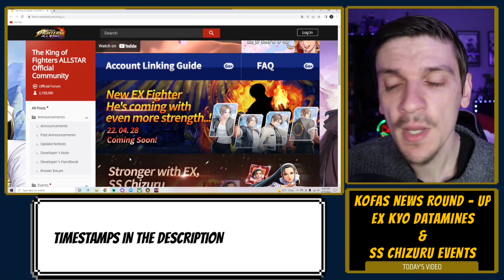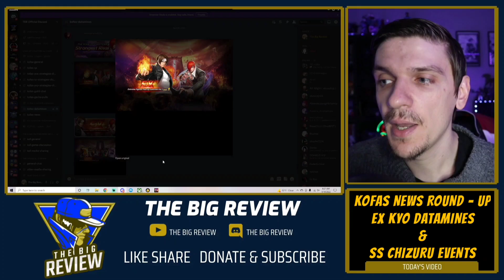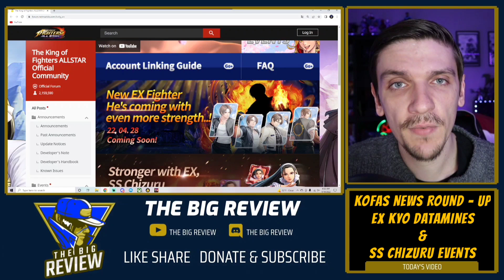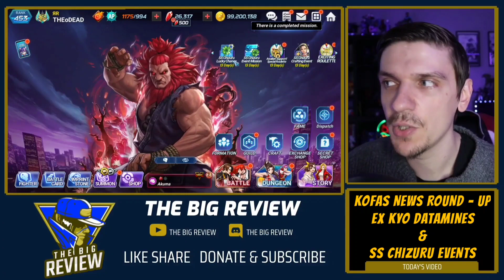KoFAS News Round - Up: Ex Kyo & SS Iori Announced, Datamine Assets, and Chizuru Event Breakdown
TIMESTAMPS

0:00 - INTRO
1:22 - EX KYO & DATAMINE DISCUSSION
9:35 - SS CHIZURU EVENTS DISCUSSION

LINKS/CREDITS

KoFAS News Round - Up: Last Day of Street Fighter Collab, SS Chizuru Rerun & EX Upgrade, and MORE!

Nostalgia Chun LI Vs Inferno Omega Rugal: A Phenomenal Budget Option - The King of Fighters Allstar

EX Akuma (A5) Vs Nightmare Geese Guild Raid Lunatic & Inferno Solo - The King of Fighters Allstar

SS M Bison (A4) PVE Fighter Showcase: First Impressions & PVE Showcase -The King of Fighters Allstar

Street Fighter Vol. 2 Summon Special: All in for A5 Akuma & Bison - The King of Fighters Allstar

Saturday Chat & Chill: The Best & Worst Part of the Street Fighter V Update in KoFAS (IMHO)

Smash or Pass the Street Fighter V Battle Passes? PLUS - Ex Chun Li is a Goddess!

My Ruby Grind as A Veteran: "TBR, How do you have so many rubies?" - The King of Fighters Allstar

Saturday Chat & Chill: The Pressure is on & Netmarble Needs to Nail This - King of Fighters Allstar

Saturday Chat & Chill: How I'm Budgeting for Street Fighter V, My Inventory, and My Plan Until Then